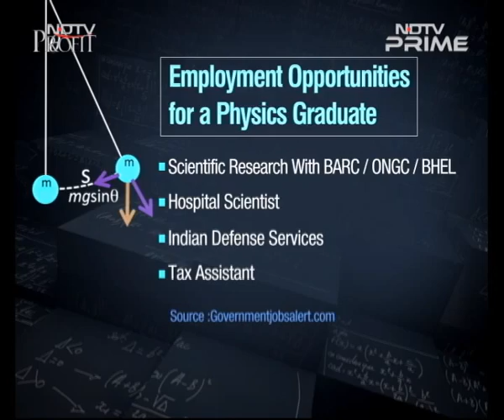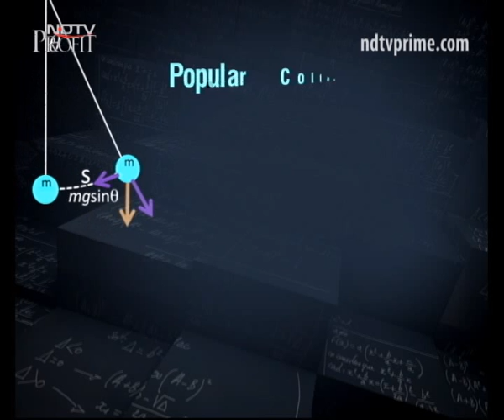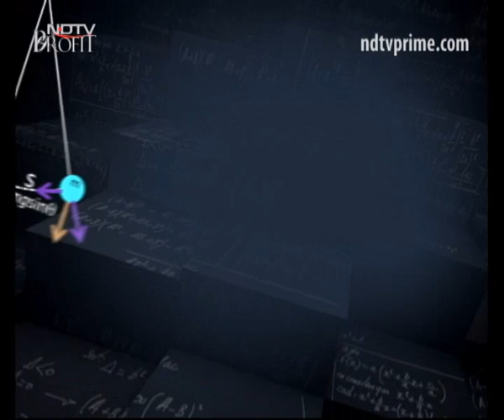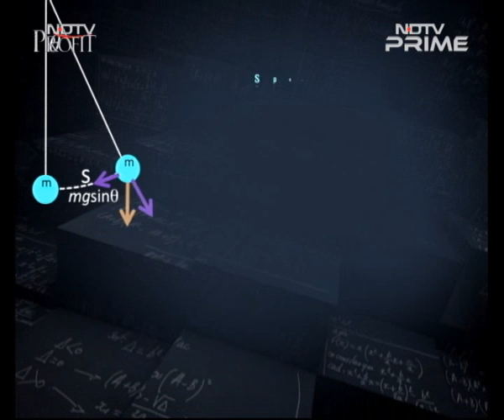Possible career options after a degree in Physics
From creation of the universe to falling of an apple, scientists claim that Physics has an explanation for everything. With some of India’s top colleges raising the cut-off bar up to 95% for the subject, many say pure science courses are back in the spotlight. In this episode of Heads Up, we decode physics and ask students why they chose the subject. Tune in to hear what our experts have to say about possible career options after a degree in Physics.